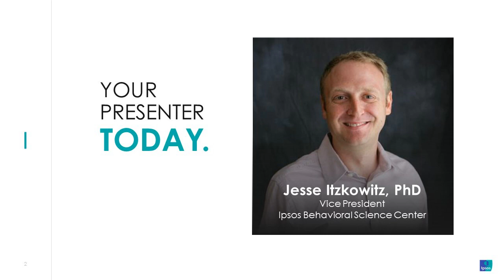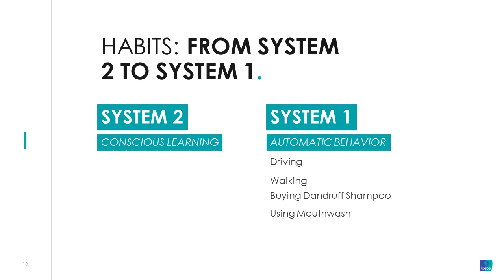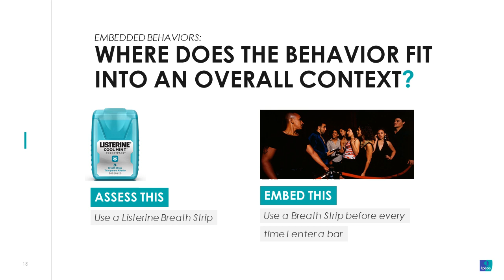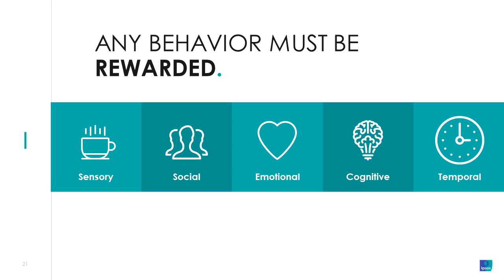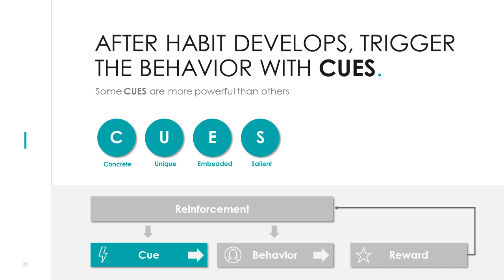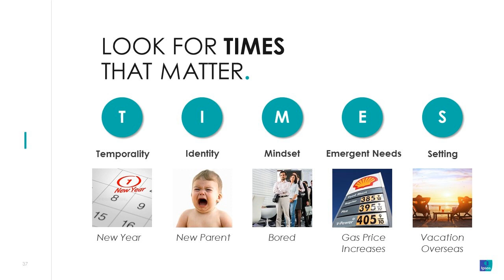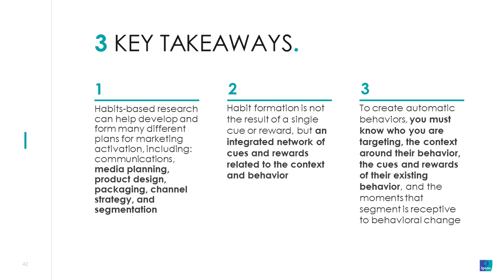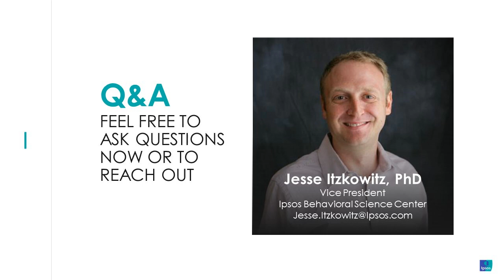Triggering Behavioral Change: How to Make (and Break) Consumer Habits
While many marketing strategies are centered around the careful consideration and comparison of products, consumers often choose automatically – without thoughtful evaluation. These routinized patterns of consumption (and purchase) are largely driven by nonconscious triggers (or cues) that drive us to behave in ways that have benefited us in the past.

In this webinar, Jesse Itzkowitz will review how conscious behaviors become automatic. Then, using the Ipsos Habits Framework and best-in-class examples, he will show you how to create strong triggers that initiate automatic behavior and how to create powerful rewards to encourage repeated and routinized consumption after initial product use. The webinar will conclude with a framework for researching the key elements of consumer habits.